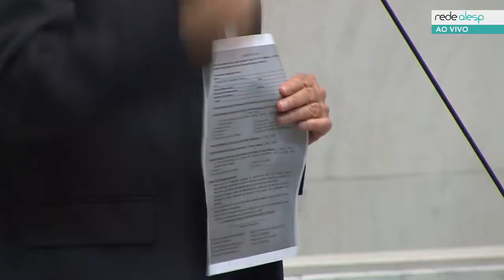Carlos Giannazi, Deputado Estadual - PSOL - 13/09/2019